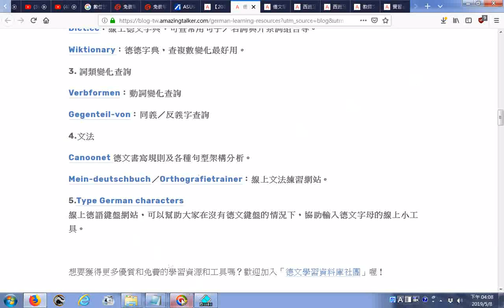瀏覽德文學習資料庫 — 外語學習文章部落格 AT BLOG